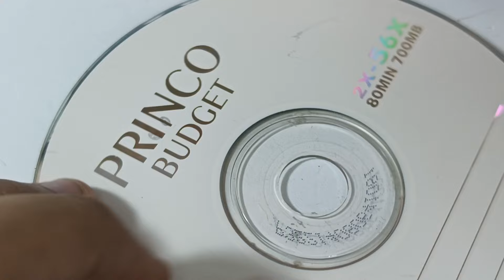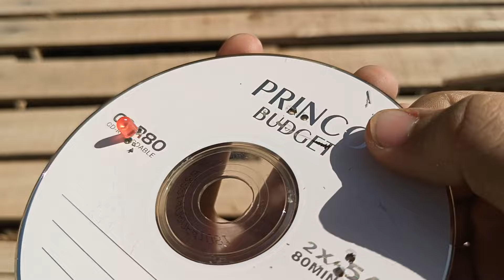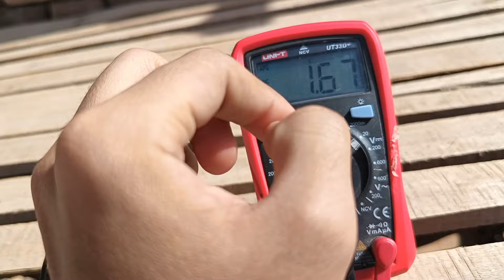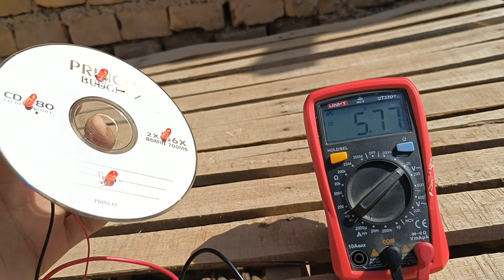free electric 🤯!! / How to make very easy and powerful solar panels with cd and LED /پنل خورشیدی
Hello everyone, in this video we are going to teach you a free solar panel that consists of LEDs and a CD, this panel has the ability to produce 6 volts with 4 LEDs in series. Thank you for your help.  Thank you all so that we can expand our channel.